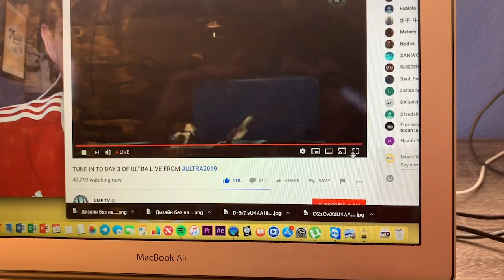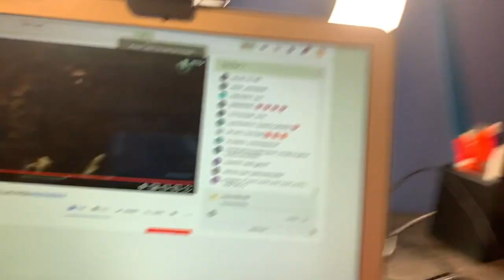David Guetta Miami Ultra Music Festival 2019 (REACTION/HIGHLIGHTS)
David Guetta's Ultra Music Festival 2019 performance was truly magnificent! Reaction & Highlights from the show is presented by Music With Bob :) Enjoy! :)